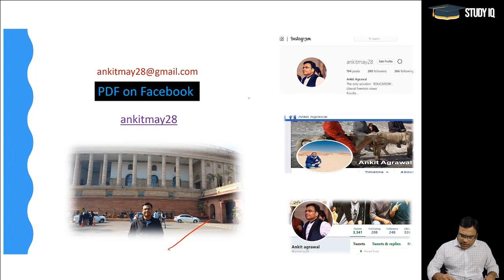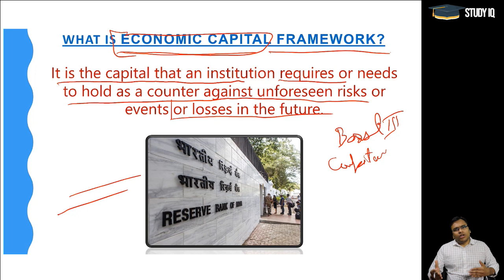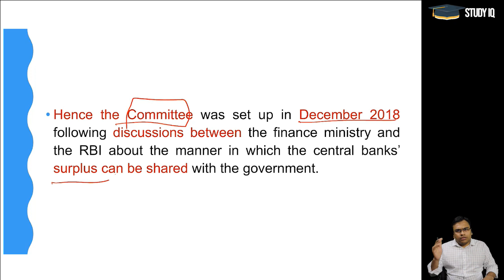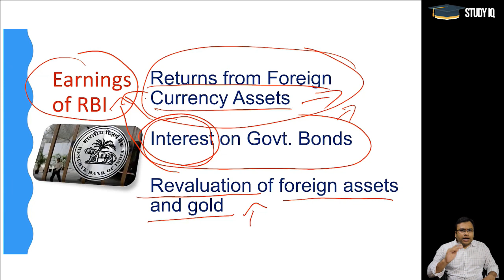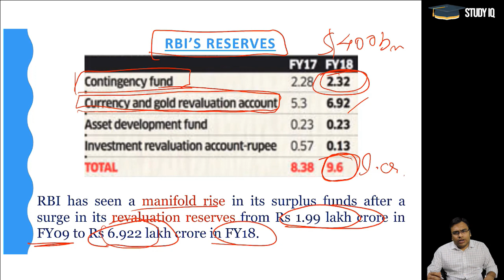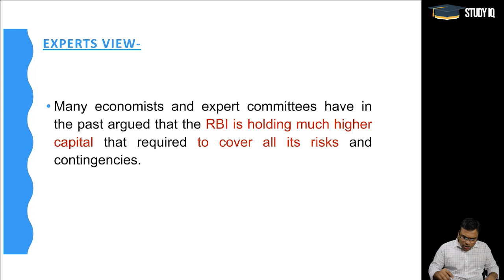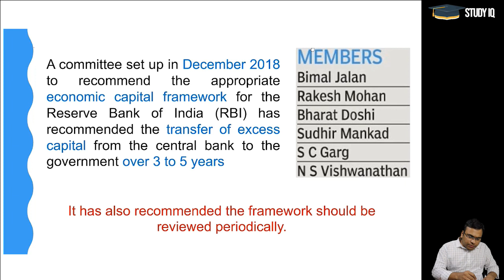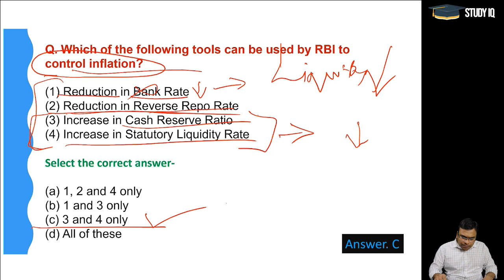Bimal Jalan Committee Report, Recommends RBI to transfer surplus reserves to Government